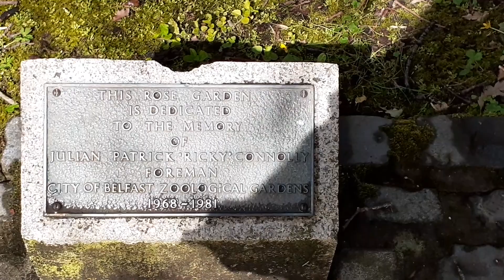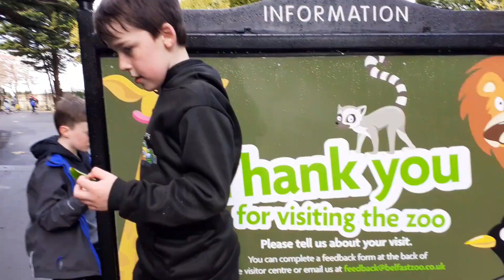Belfast Zoo (1st day out since pre-lockdown)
Today we took Isaac and his friend Reuben to the zoo as a well deserved day out after over a year of being stuck indoors.
Apologies there is not much footage. The boys wouldn't stay in 1 place for any length of time!